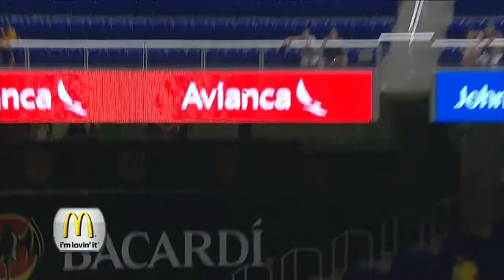2013/08/02 Asdrubal's double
CLE@MIA: Asdrubal hammers a double to right field